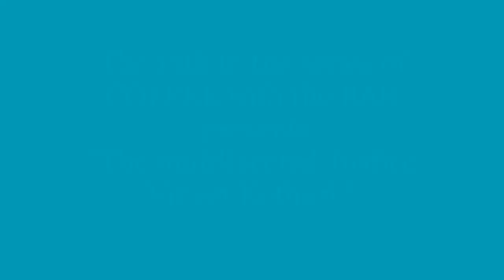The 13th in the series of COFFEE with the BAR. presents "The multifaceted Justice Vineet Kothari "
The 13th in the series of COFFEE with the BAR.

presents

"The multifaceted Justice Vineet Kothari "

On Wednesday, 24th of June, 2020
hosted by A.S.Kailasam And Associates